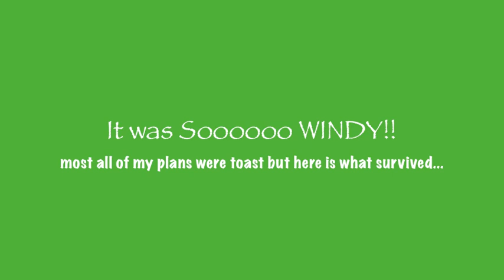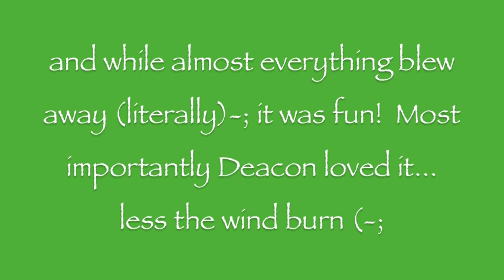Golf Themed Birthday Party!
Seriously. W-I-N-D-Y! It was HORRIBLE! While I was extremely disappointed to see so many hours of work and ideas get torn to shreds what matters the most is that Deacon enjoyed himself

A few things lost included the signage & decorations, most of the balloons, the games (pinata was done on the ground (I had to tear it open and pour the candy out), the ability to play mini golf (the balls are light and would fly away), the cookies flew away when solo & tied, the lettuce and chips LOL... oh man the list goes on and on... so needless to say, sorry for the lack of photos- it was nearly impossible to get just these with all of the chasing hehe

She is currently doing a giveaway for A Free Dozen on her FB
The Story on my Necklace (it's a super crappy video... I have progressed a little bit but forewarning I had a hard time watching it... ;-)

Facebook.com/CandidMommy
CandidMommy.Blogspot.com